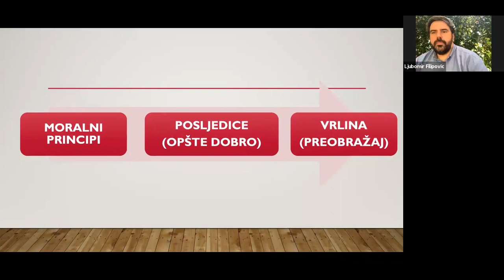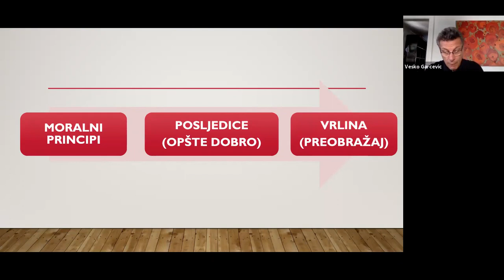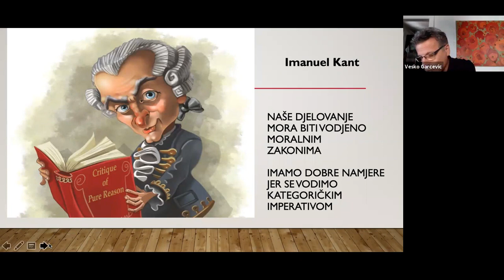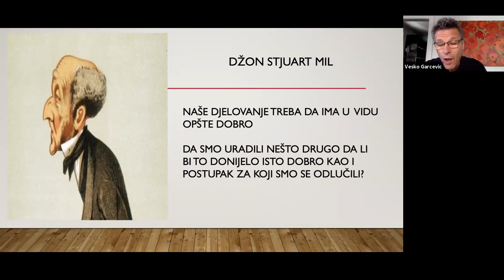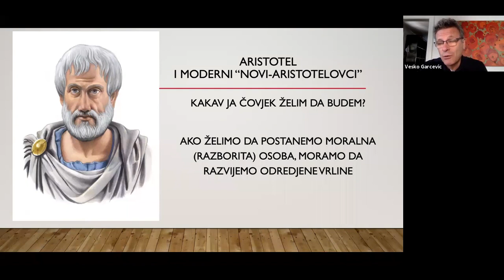Leadership Talks Vesko Garčević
On August 24th we talked to Vesko Garčević, a Montenegrin veteran diplomat and professor at the Frederick S. Pardee School of International Relations at Boston University.